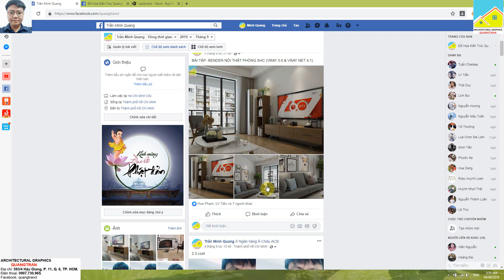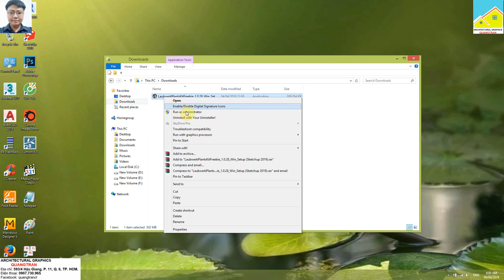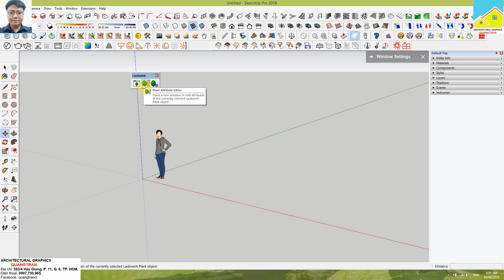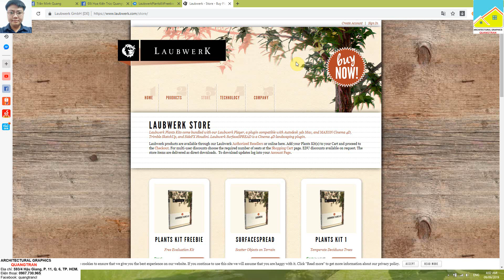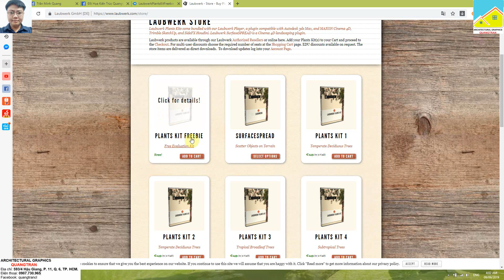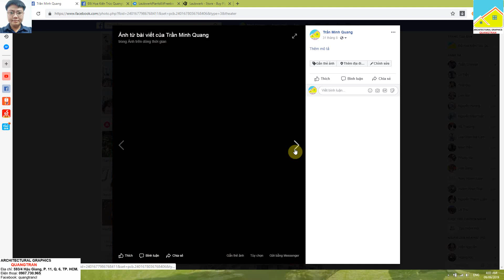Học SketchUp Advanced_Bài 18: Hướng dẫn cài đặt & sử dụng Plugin Laubwerk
Xin chào các bạn tôi là Trần Minh Quang với quan điểm "Càng chia sẻ bao nhiêu, bạn càng nhận được nhiều bấy nhiêu. Hãy luôn nhớ rằng: Cho là nhận" Tôi hy vọng với loạt bài hướng dẫn "Học SketchUp Advanced" này sẽ phần nào giúp được các bạn Sinh viên, HVKT, Kỹ sư, KTS mới ra trường, có điều kiện làm chủ phần mềm đồ họa kiến trúc Sketchup Pro thật tuyệt vời này!
FanPage: Đồ Họa Kiến Trúc Quangtran